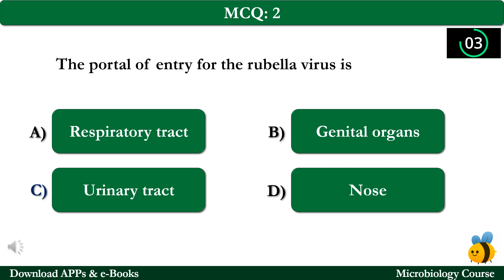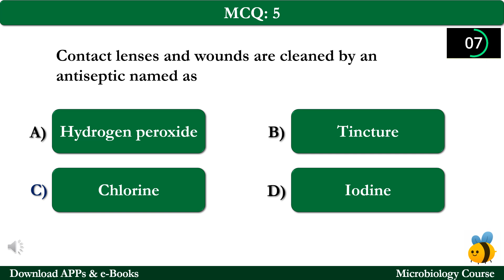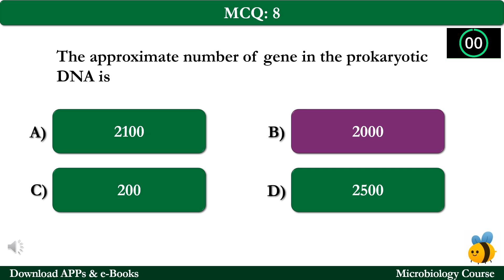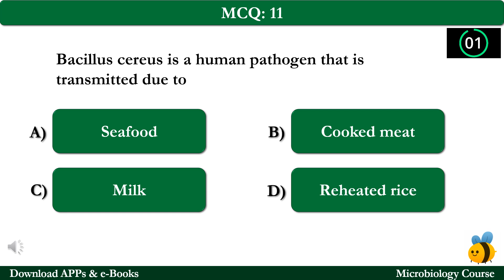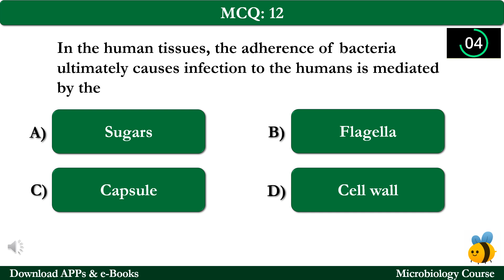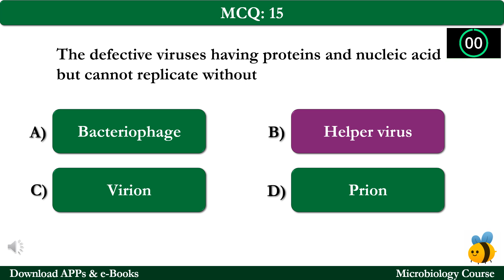Introduction to Microbiology Notes | Microbiology Question Answer | Ch 1-16 Notes PDF | App Download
Introduction to Microbiology Notes | Microbiology Questions Answers | Class 12-9 Ch 1-16 Notes PDF | Microbiology App e-Book

--- Free *Introduction to Microbiology Questions and Answers App* Download, Microbiology Learning App Android & iOS as:

The "Introduction to Microbiology" MCQ Questions with Answers key for Class 10, 11, 9, & 12 Microbiology exercise questions as:

Q 1: Sepsis is transmitted by
Q 2: The portal of entry for the rubella virus is
Q 3: Bacillus cereus is a human pathogen that is transmitted due to
Q 4: Diseases caused by the bacteria follow two major mechanisms namely toxin productions and
Q 5: Candida Albicans enters the body through
Q 6: Contact lenses and wounds are cleaned by an antiseptic named as
Q 7: Endotoxin is present in the outer membrane of the cell wall of gram-negative bacteria known as
Q 8: The approximate number of gene in the prokaryotic DNA is
Q 9: Based on shape bacterias are classified into
Q 10: The circular DNA present in the prokaryotes has the molecular weight
Q 11: In the human tissues, the adherence of bacteria ultimately causes infection to the humans is mediated by the
Q 12: The attachment of the staphylococci to the mucosal cells is mediated by
Q 13: β lactamase is the enzyme that is present in
Q 14: The defective viruses having proteins and nucleic acid but cannot replicate without
Q 15: Plague and brucellosis is the condition that is treated by